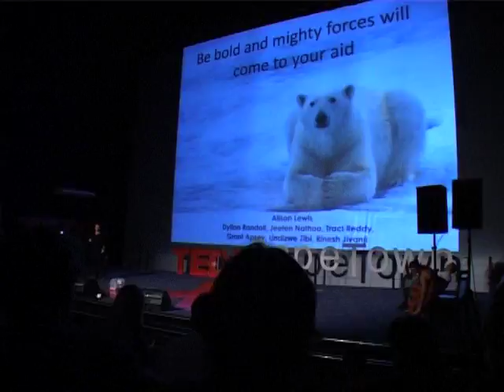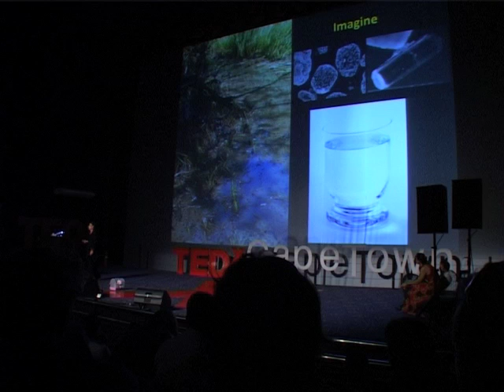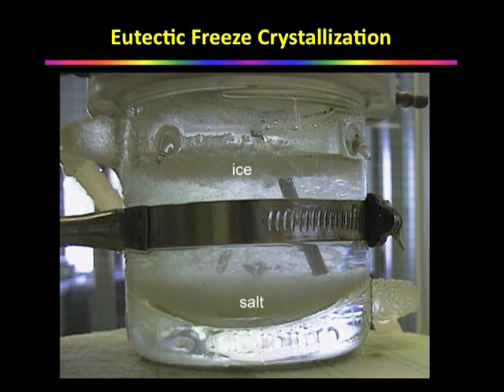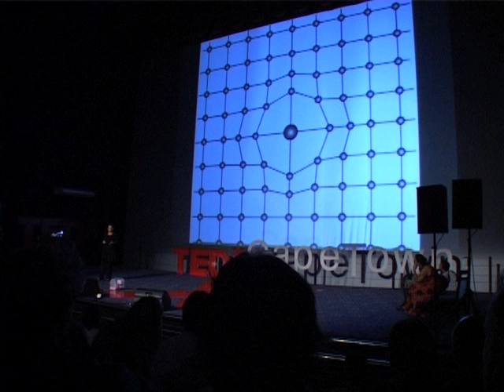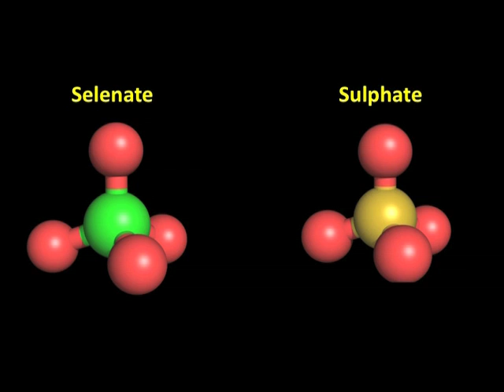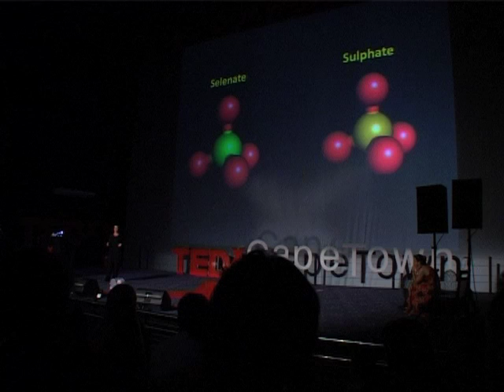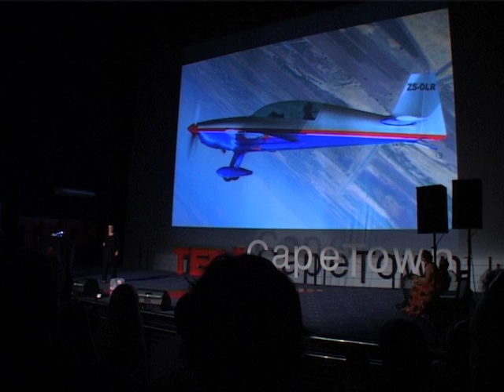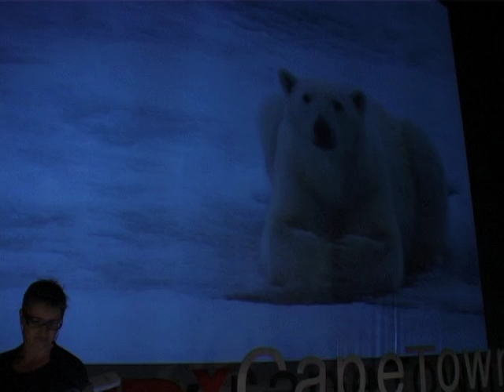TEDxCapeTown: Alison Lewis - Be Bold And Mighty Forces Will Come To Your Aid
Alison is a registered Professional Engineer and the Director of the Crystallization and Precipitation Unit at the University of Cape Town. The Research Unit works nationally and internationally as specialists in the field of Industrial Crystallization and Precipitation, especially in hydrometallurgical applications. She shares the story of how looking to nature - how water freezes and increases the purity of the water in the process, can be applied to engineering, to address our environmental challenges in a potentially financially viable way.